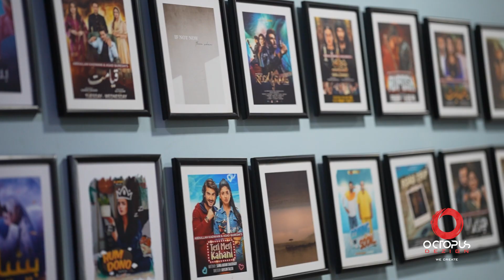Jannat Se Aagay Behind the Scenes